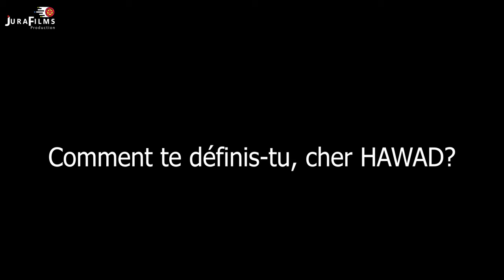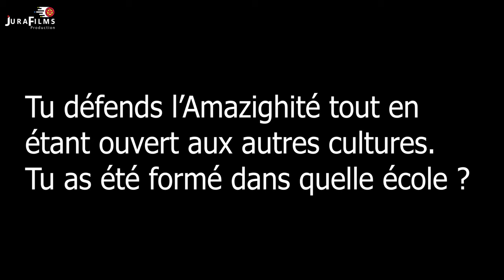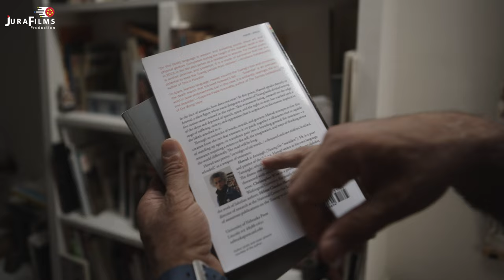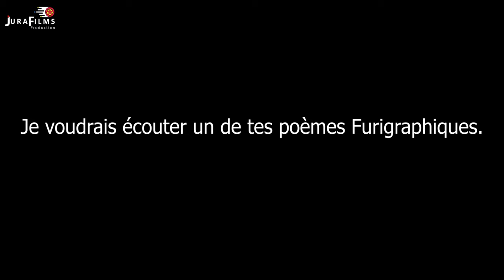Tamazight, langue universelle ? Réponse de Hawad, poète touareg.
tamazight est-elle apte à donner une renommée internationale à un poète ? Réponse du Poète.

RENCONTRE AVEC HAWAD, POÈTE ET FURIGRAPHE TOUAREG. Peut-on écrire, se faire connaître et se faire reconnaître internationalement en écrivant uniquement en tamazight ? Hawad, poète amazigh répond à cette question.

Hawad est un poète, peintre et furigraphe touareg, originaire de l'Aïr, né en 1950 au nord d'Agadez. Il vit actuellement à Aix en Provence. Ses productions littéraires comme picturales font partie de ce qu’il nomme la furigraphie, fourmillement de sons, gestes et mots pour dépasser l'espace clos de la page, du support et de la forme. Par choix politique, il n’écrit qu’en tamazight (tamasheq), mais ses œuvres ont été traduites en plusieurs langues.
Toutes les traductions en langue française ont été réalisées par l'auteur et Hélène Claudot-Hawad. Parmi elles, figurent :
• Caravane de la soif, Édisud, 1985
• Chants de la soif et de l'égarement, Édisud, 1987
• L'Anneau-sentier, L'Aphélie, 1989
• Froissevent, Noël Blandin, 1991
• Yasida, Noël Blandin, 1991
• La Danse funèbre du soleil, L'Aphélie, 1992
• Sept fièvres et une lune, L’Aphélie, 1995
• Buveurs de braises, MEET, 1995
• Les Haleurs d'horizon, Maeght, 1998
• Le Goût du sel gemme, Grèges, 2006
• Dans la nasse, Non lieu, 2014
• Irradiés, Portique nomade, 2015
• Furigraphie : poésies 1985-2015, Gallimard, 2017
• Les Cordes du souffle, Portique nomade, 2018
• Vent rouge, Institut du Tout-Monde, 2020